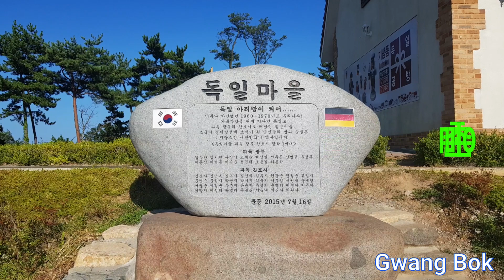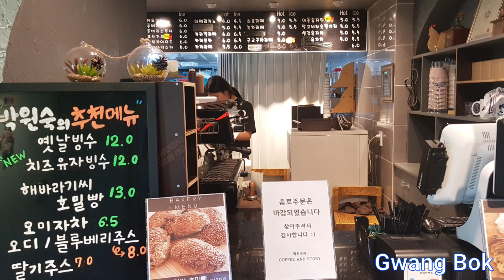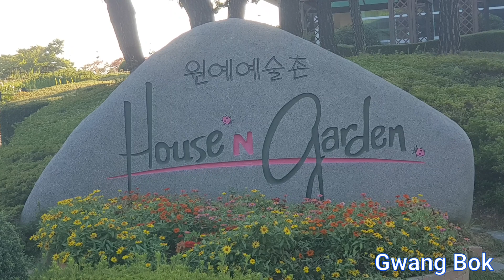남해 독일마을 원예예술촌